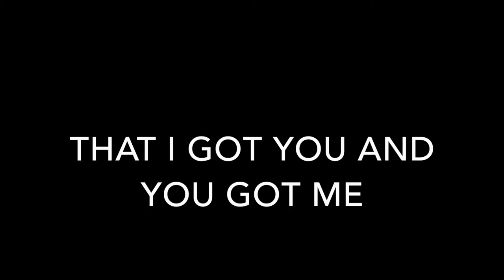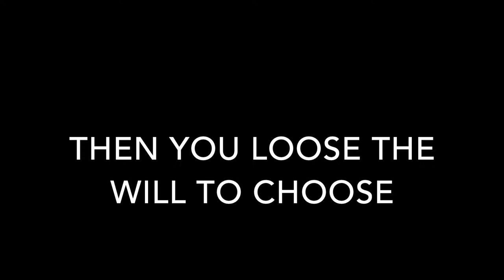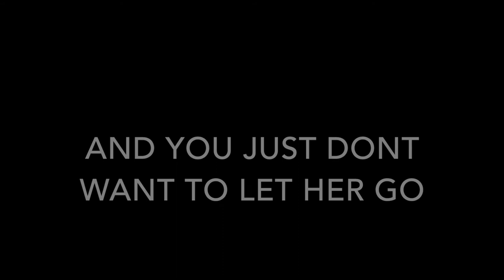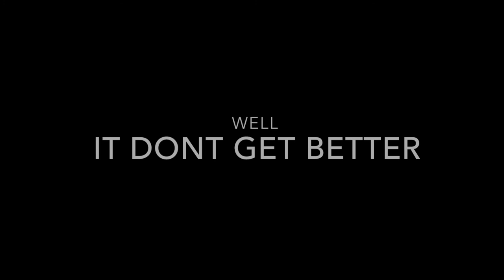It Dont Get Better Than This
Here's a new tune by my band StillWater Cure. It's called- It Don't Get Better (Than This). I hope you like it. Let me know what you think...